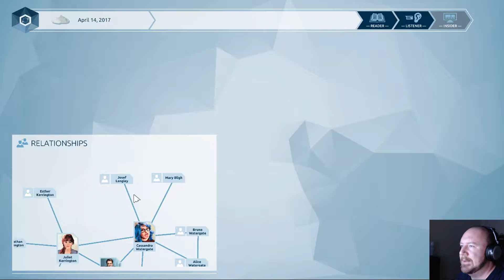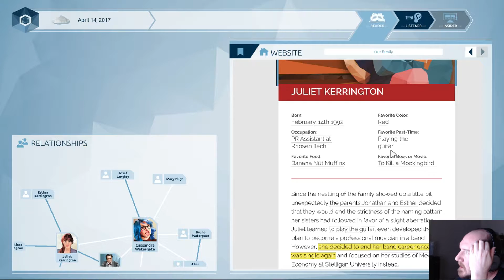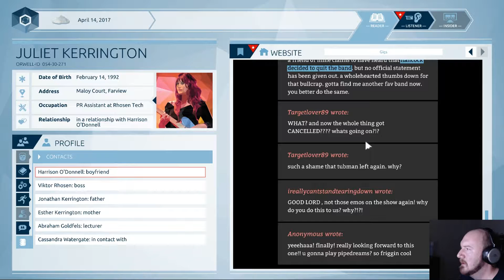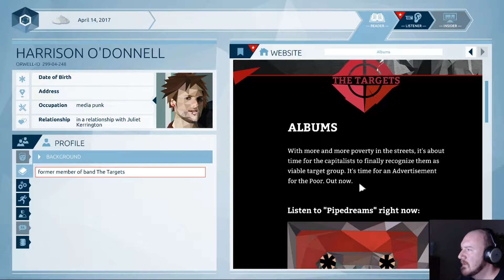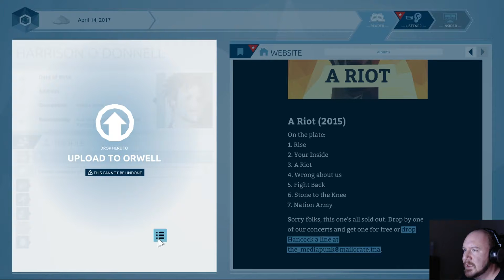Go Home, You're Drunk! That Was My College Years... | Orwell: Keeping An Eye On You - Part 8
Well I mean, what else is college for?!?!